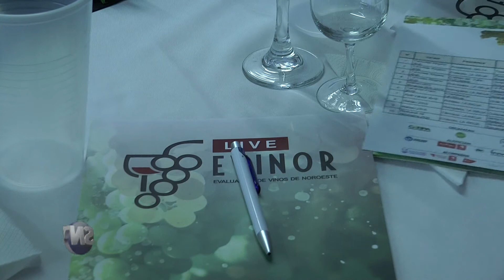EVINOR Live 2020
El impacto de la pandemia sumado al gran interés que despierta este evento, luego de 13 ediciones ininterrumpidas, obligo a la organización  a transformarse para continuar disfrutando de los mejores vinos del noroeste argentino.
Agradecemos la cobertura del evento a la gente de Chilecito TV